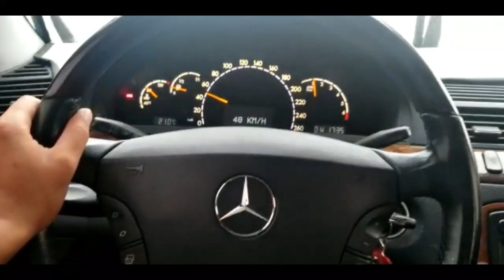Heavy rain in Dubai due to cloud seeding/Mators vlog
It involves flying an aircraft to a cloud that has little rain droplets present. The aircraft shoots salt flares into the cloud to enhance rainfall/EL Dona